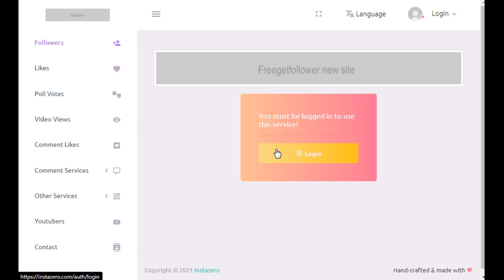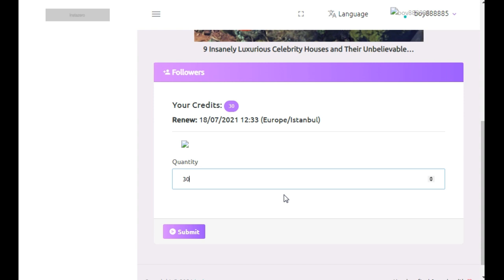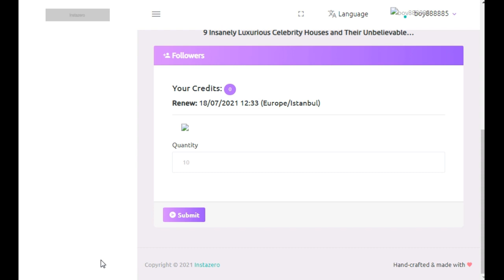auto followers 1000 one click || How To Get Free Instagram Followers 2021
How To Get Free Instagram Followers 2020 | How To Increase Followers on Instagram
auto followers 1000 one click

instazero app se followers kaise badhaye
real active instagram Followers
how to get real instagram Followers
instagram indian Followers 2021
how to increase Instagram indian Followers
real Followers
instagram follower kaise badhaye without app
Get 1000+ Instagram Followers daily
how to get real instagram follower
how to increase instagram follower
Instagram followers script
instagram followers
free Instagram followers no human verification
free followers on Instagram
free followers
free insta followers 2021
free Instagram followers app
free insta followers
free followers on Instagram app
gain followers
increase followers
free likes
Instagram followers
instagram followers
instagram par follower kaise badhaye hindi
instagram followers
instagram follower whithout app
how to get instagram follower
free follower kaise badhaye
indian follower
real follower
get fast follower on instagram
instagram par follower kaise badhaye
real follower kaise badhaye
free instagram followers instantly
instazero followers
how to increase fom in telugu 2021llowers on instagra
Instagram par follower kaise badhaye | how to increase followers on instagram
Without Login 🔥 1000 Free Instagram Followers
Free Instagram Followers
How To Increase Free Followers On Instagram
How To Increase Free Followers On Instagram 2021
get free instagram followers without login
instazero se followers kaise badhaye
instazero
instagram par 1k followers kaise Karen | how to increase Instagram followers
Instagram par followers kaise badhaye 2021 | instagram par followers badhane wala app !
instazero website